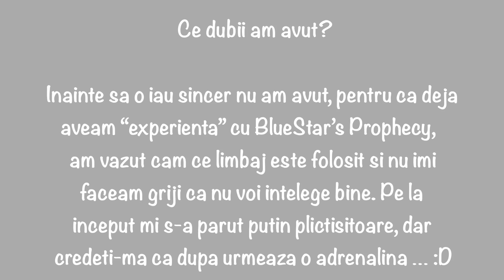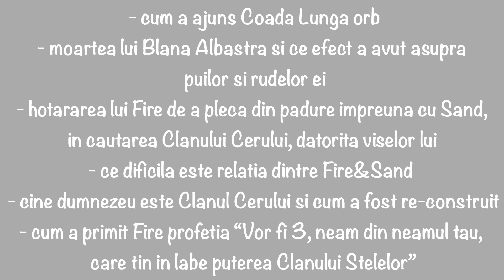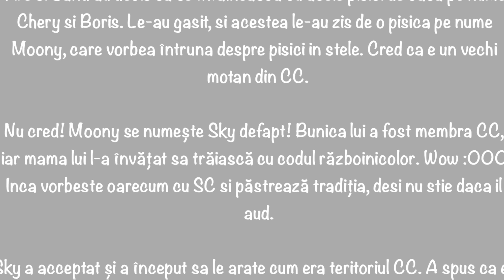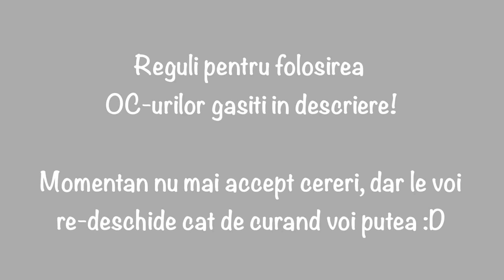Informatii despre: FireStar’s Quest || PR ☁️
🌿 Salut, fani PR! Sper ca v-a placut clipul! :) 🌿

🌿 Heyo! Am terminat FireStar’s Quest acum vreo o saptamana- doua si in final m-am apucat sa termin acest clip :’D.  Am terminat si 24, acum astept sa imi vina CrookedStar’s Promise si CrowFeather’s Trial, luate de pe Emag =D.
Sper ca va plac OC-urile;   dupa cum am zis si in clip, nu mai iau cereri momentan, dar le redeschid curand ❤️

*REGULI PENTRU FOLOSIREA OC-URILOR*
1. Numai cei care au cerut OC-ul au permisiunea sa il foloseasca/sa il editeze/etc, sau dau ei permisiunea si altor persoane
2. Daca vreti neaparat sa folositi OC-ul altcuiva, intrebati acea persoana, nu pe mine
3. Oriunde il folositi, va rog sa imi dati credit (sa ziceti ca de mine e facut)

Cam atat :D

🌿 Daca ai orice fel de intrebari, nu ezita sa ma intrebi in comentarii!
Raspund cu drag 😁 🌿

Imagini: KineMaster/Pinterest

Inspirat/Original de: nimeni

 🌿 APPS 🌿
Intro&Outro: KineMasterPro (pus totul cap la cap)
                       AlightMotion (editare)
                       IbisPaintX (poza)
Video: KineMasterPro (editare)

 🌿 TIMP DE LUCRU 🌿
3 h

 🌿 LUCRURI DESPRE MINE
Verifica descrierea canalului :)

🌿   Bye!!!  ✨🌝💫